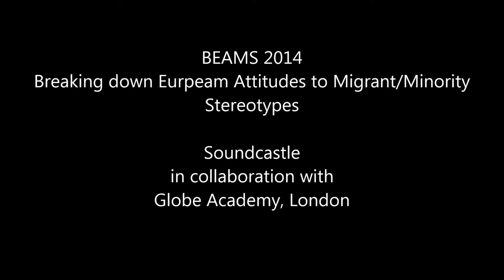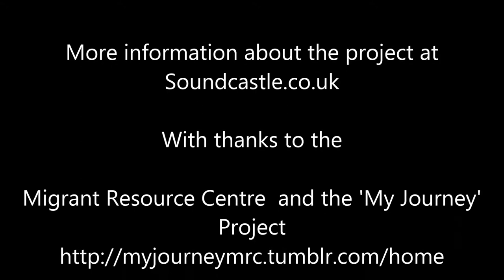Asylum Hopes Film Session 7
End of session performance on week 7 of the BEAMS (Breaking down European Attitudes to Migrant/Minority Stereotypes from students at Globe Academy, London.